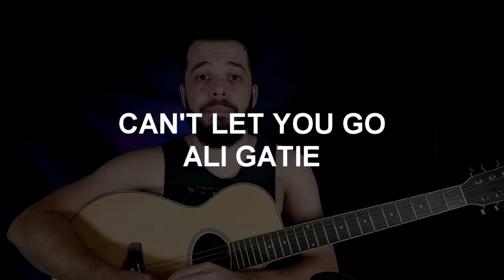Ali Gatie - Can't Let You Go (Aula de Violão Completa) || Lucas Lopes Guitar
*► MEU CURSO GRATUITO*

AQUI NO CANAL VOCÊ VAI ENCONTRAR AULAS DE VIOLÃO COMPLETAS DE MÚSICAS DE TODOS OS ESTILOS, AQUI VOCÊ VAI APRENDER MÚSICAS:

COMO TOCAR K POP, COMO TOCAR ROCK, COMO TOCAR POP E ETC...

ARTISTAS COMO:
Dua Lipa, Shawn Mendes, Camila Cabello, Justin Bieber, The Weeknd, Bruno Mars, BTS, BLACKPINK, Kamaitachi, Carol Biazin, Day, Ariana Grande e muito mais!!